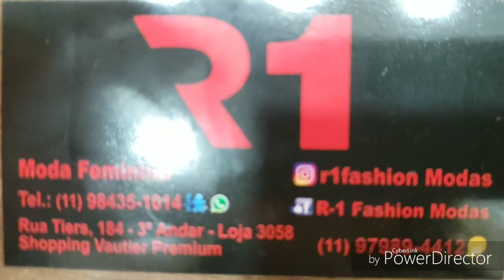R1 FASHION MODAS COM ROUPAS LINDAS !!!.... PREMIUM BRÁS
shopping Vautier Premium 3 andar Lj 3058
Rua tiers.184 Brás
Horário de funcionamento
5:00-13:30